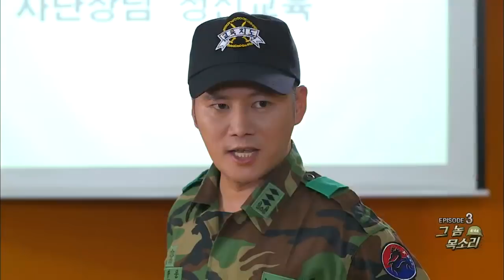군대리아로 사단장 자장가 이겨내기 | 푸른거탑제로 EP2-02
어느 날 밤, 4소대에 실체를 알 수 없는 목소리가 들려오고..
훈련병들은 불길한 예감에 휩싸여 잠을 이루지 못한다.
게다가 계속되는 정신교육에 나날이 졸음의 고통은 커져만 가는데..

제목 : 푸른거탑 제로 (Blue Tower Zero)
회차 : 02회